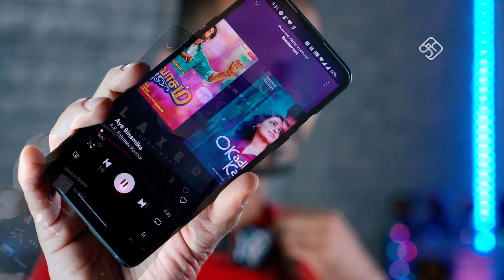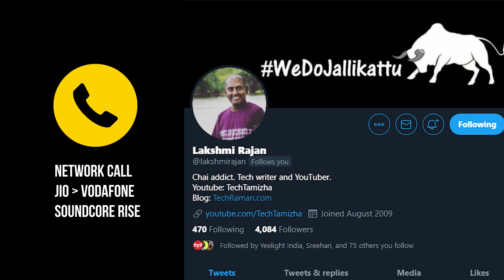Soundcore Anker Rise | பெட்டிக்குள் ஆச்சர்யம்!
எண்ணம் எழுத்து கருத்து - Spotify Podcast
GSS Score Card
Design  4/5
Build Quality 4/5
Bass 3/5
Voice Clarity 3/5
Fine Instruments 3/5
Telephone Calls 4/5
Gaming 2/5
Battery 3/5